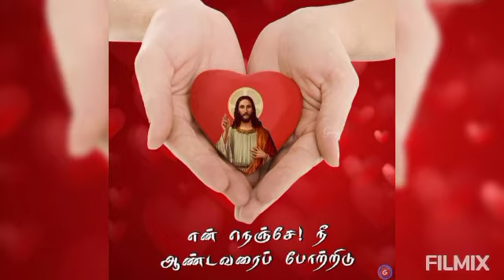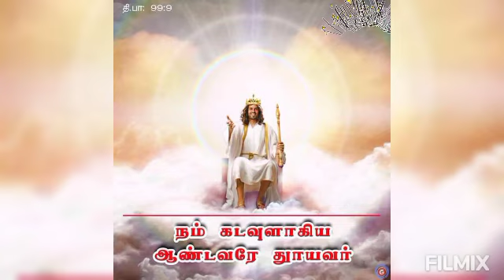JMJ - Pray Until Something Happens (P U S H) பொது காலம் 14 செவ்வாய் 2 காலை புகழ்.